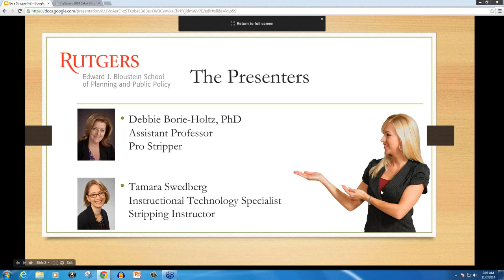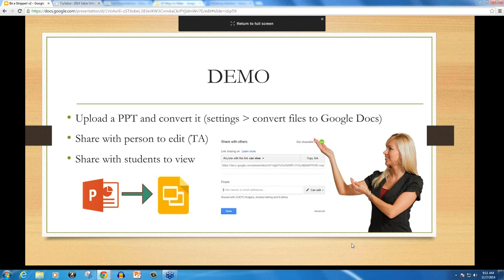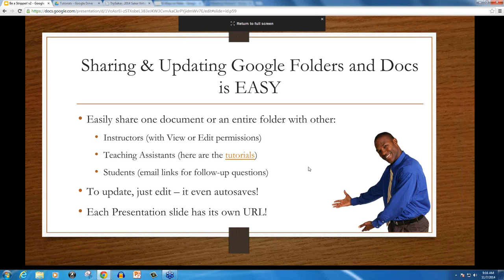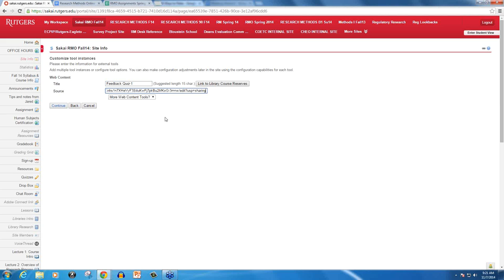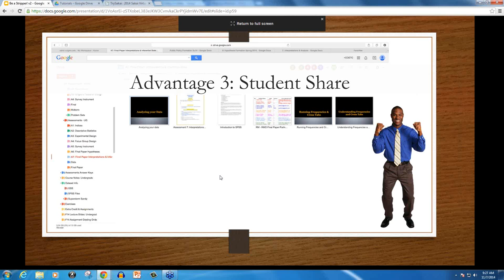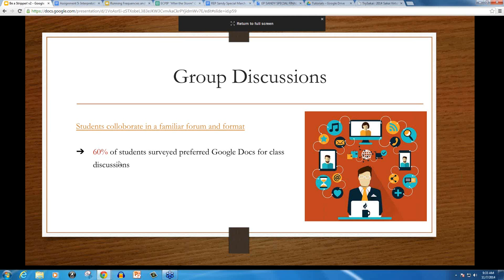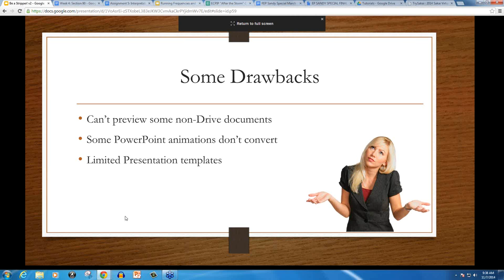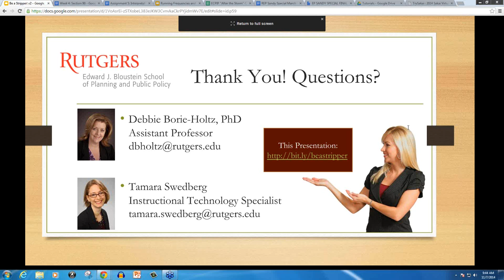Be a Stripper! Single files for multiple Sakai sites with Google Drive